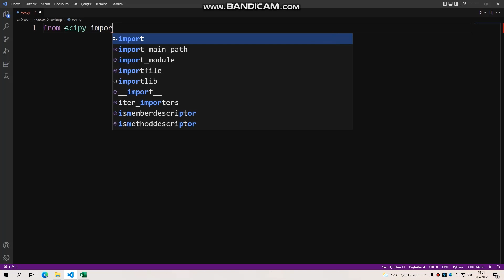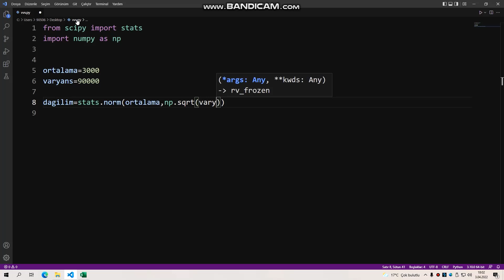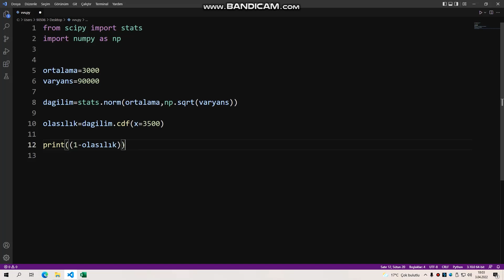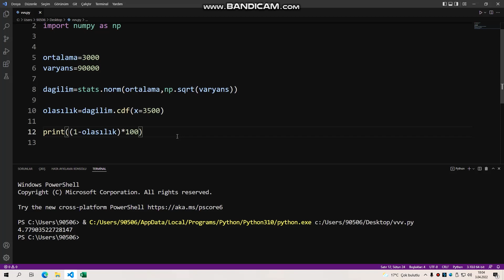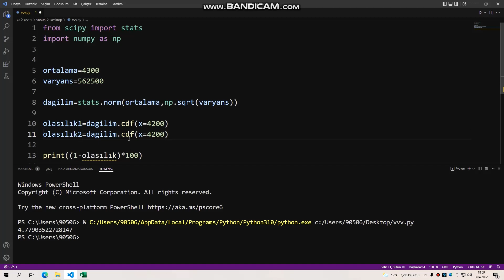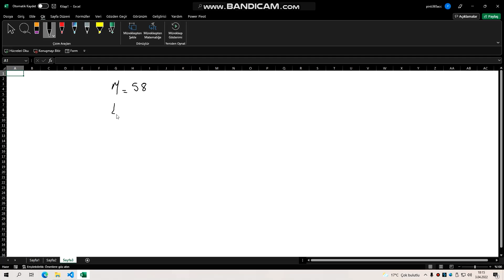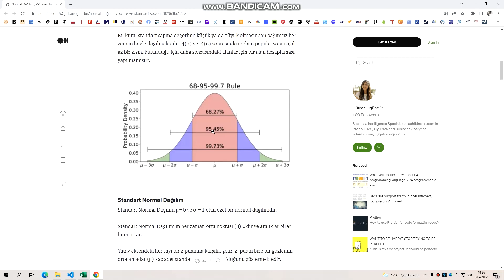Anlaşılır Ekonomi Python ile Veri Analizi-50 (Normal Dağılım Örnekleri)